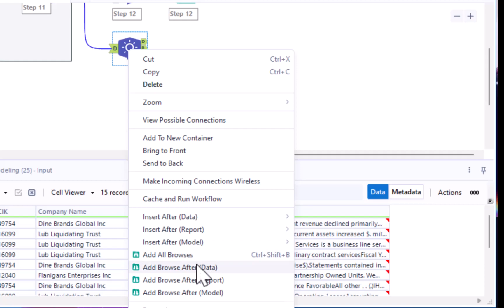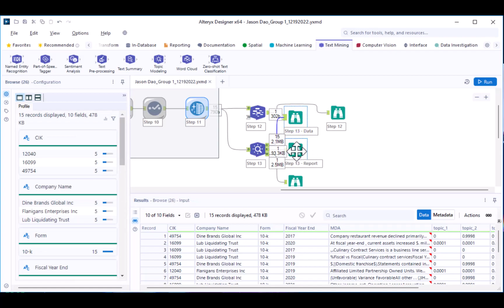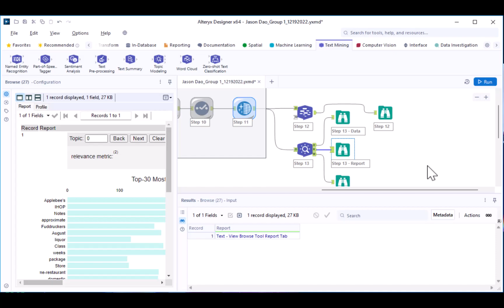Step 13: Conducting Topic Modeling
This video demonstrates the process of using Alteryx's Topic Modeling tool to analyze MD&A disclosures during the global pandemic. You must have Alteryx's Intelligence Suite Installed in order to use Alteryx's low-code approach to text analytics.